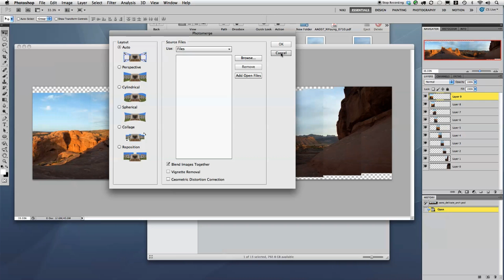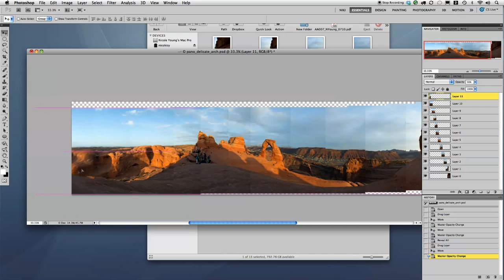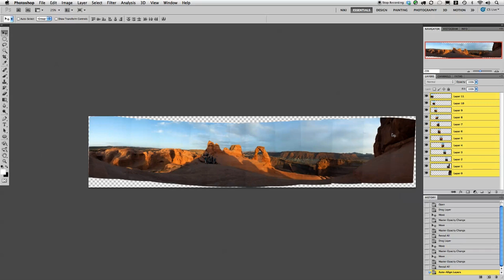Two Minute Tip: Hand-stitching Panoramas in Photoshop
In this tutorial Nicole Young shows how to hand-stitch a panorama in Photoshop.